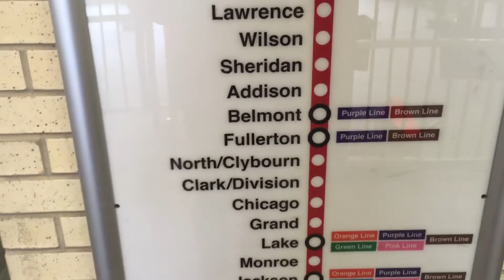How to get on the train from Loyola CTA Redline to downtown Chicago (1-edit)